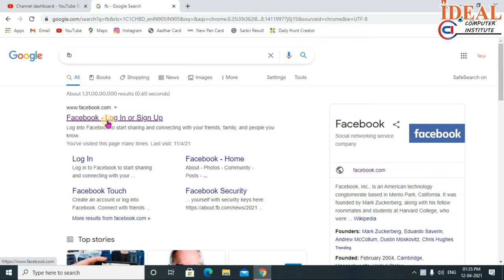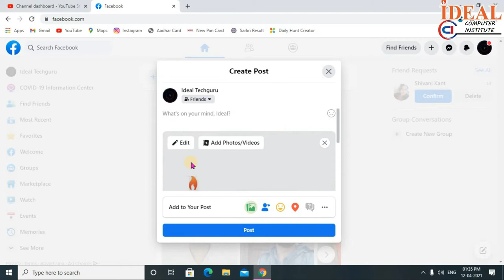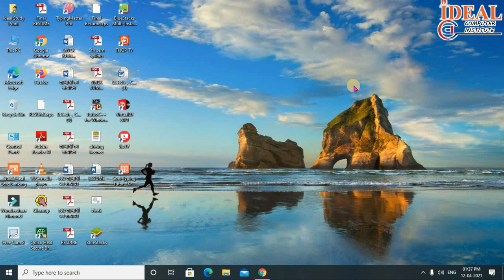Laptop se Facebook Me Photo Kaise Upload Kare | How to upload photo in facebook by Laptop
Content Cover👉
howtoadjustbrightnessonwindows 7
computer ki brightness kaise bdaye